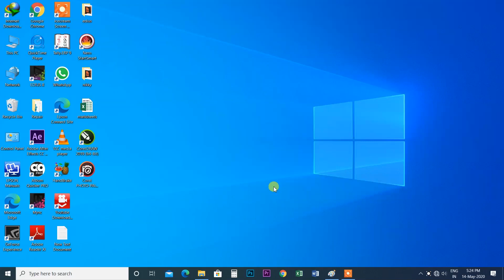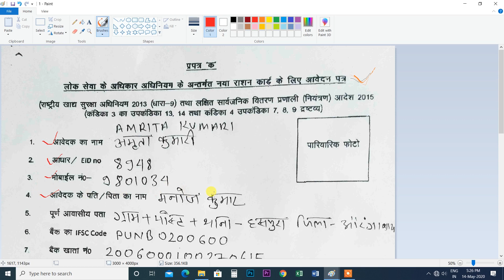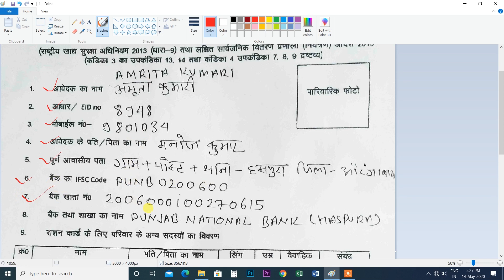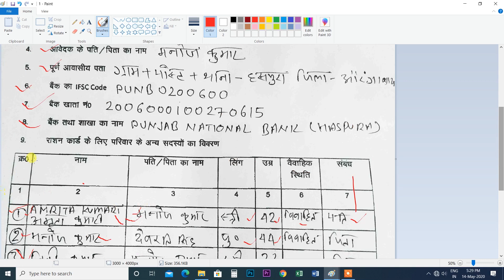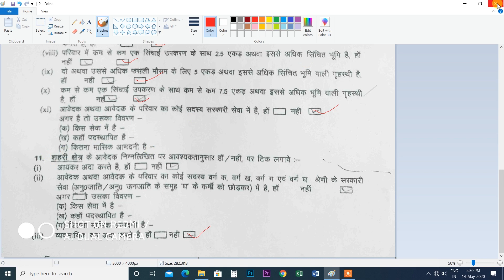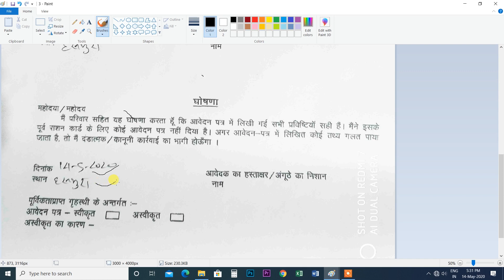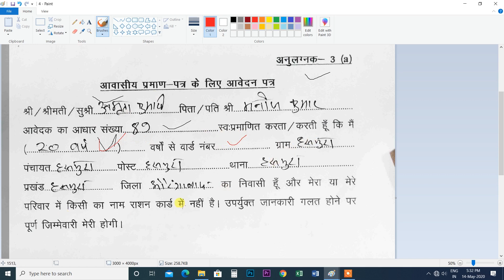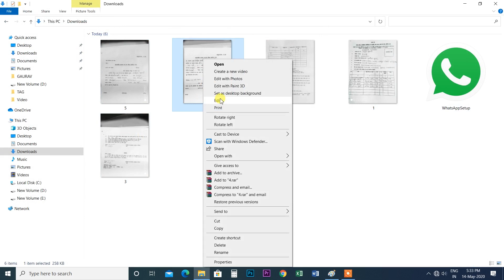जीविका द्वारा नए राशन कार्ड के लिए आवेदन from कैसे करें हिंदी विडियो सीखे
इस विडियो में बताया गया कि  जीविका द्वारा नए राशन कार्ड के लिए आवेदन from  कैसे करें हिंदी विडियो सीखे
.Album Software.
1. Julie pixel blaze
2. Album Sense cc
3. Album Quicker 5.5
4. Album Quicker 4.0
5.Julie infinity album
6.Album xpress 12
7. Auto album maker

1. Edius 7
2 .Edius 8.5
3. Edius 9.45
4. Pinnacle Studio Ultimate
5. Adobe Premiere Pro CC 2020
6. Power Director Ultimate
7.  Corel Video Studio Ultimate
8. Filmora 9.3.1
9. Adobe Premiere Elements 2020
10. MAGIX Movie Edit Pro 2019
11. Sony Virgo

extra software :

1. Anurag pro 5
2.  Microsoft Office 2019
3. Photoshop cc 2020
4. Corel Drow 2019
5.  TeamViewer_Setup 14 + Activation
6. internet download manager updated
7. india font
8 Photoshop plugin
Winrar 64bit:.
winrar 32bit:.